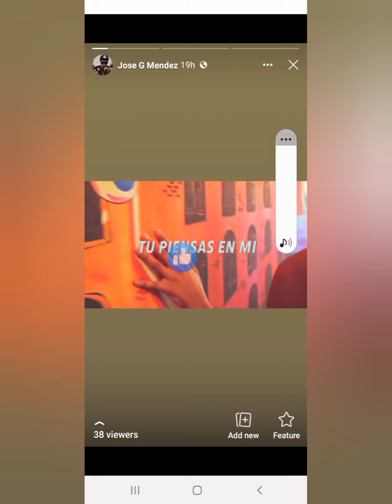la furia El demente ft quest ( le frontea) preview